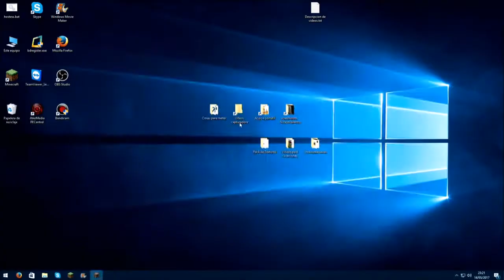UNA NUEVA ACTUALIZACIÓN!! | SkyWars AkarCraft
PREGUNTAS:

¿Cuando has nacido?
- He nacido el 4/6/2002,actualmente tengo 14 años.

¿Solo tienes pensado subir MineCraft?
-Tengo pensado en subir GTA V,ya que es un juego que me gustaría jugar y grabar,solo que aún no tengo el juego ni puedo jugarlo porque mi ordenador/pc no tiene
los requisitos mínimos.

¿De dónde sale el nombre de SergiodZ?
-Obviamente,Sergio es mi nombre,pero lo de dZ es una larga historia,y todo tiene que ver con lo listo que es mi gato al pulsar mi teclado...

¿Tienes pensado en subir alguna Modalidad más de MineCraft?
-Tengo pensado una cosa,y es que si alguna vez llego a tener 1.000 suscriptores,subiré dos modalidades nuevas,Escapa de la Bestia y TnT Run.

¿Te gustan las Chicas o lo Chicos?
-Gustarme puede gustarme cualquier persona,eso si,siempre y cuando sea buena persona.Enamorarme... me quedo con mi ordenador :D

¿Puedo añadirte a Skype?
-Actualmente,no utilizo demasiado el Skype,ya que solo lo uso para jugar con mis amigos (1 vez por semana) y aunque lo pasase a mis suscriptores,no jugaría por
voz con ellos,ya que solo lo hago con gente que conozco.

¿Te gustaría grabar con algún YouTuber?
-La verdad es que por ahora estoy bien yo solo,prefiero estar solo antes que estar con malas compañías :D